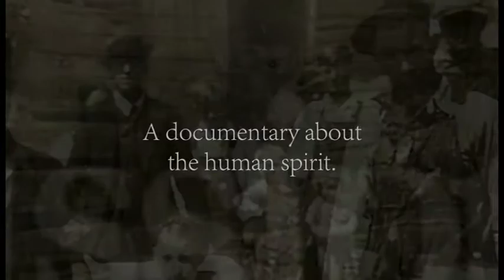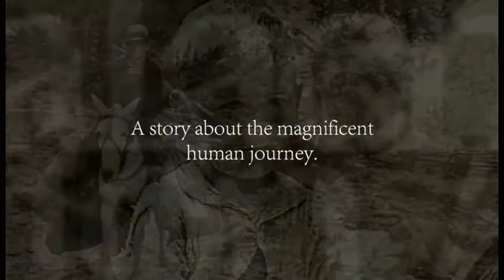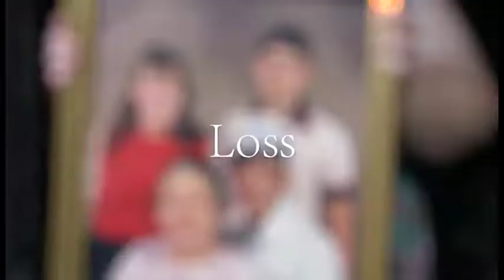Mission Appalachia - The Story of Red Bird (Trailer)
Todd Scoggins, Director
A documentary about the wonderful people of central Appalachia.  Their spirit, wisdom, and resilience are truly inspiring in this candid, affectionate look into the lives of the Red Bird mission staff, volunteers, and the mountain people who touch their lives. Runtime: 65 min.